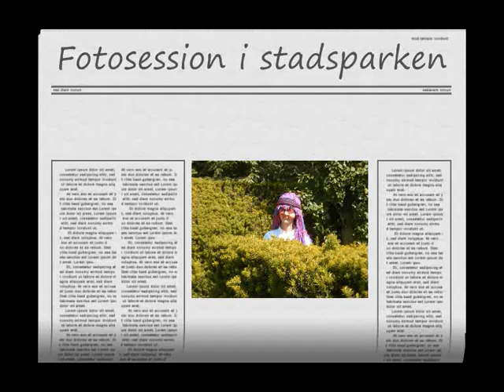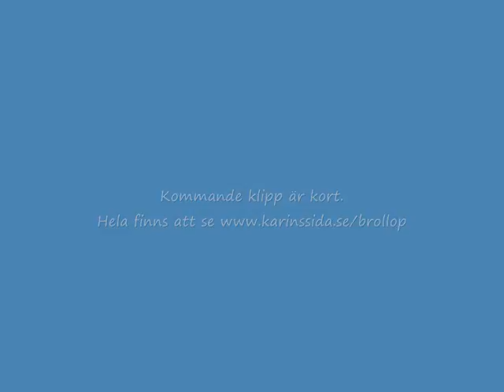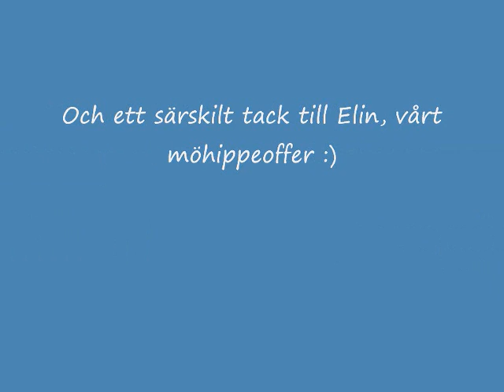Elins möhippa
Möhippa för Elin i den 6/6 2008 i Örebro